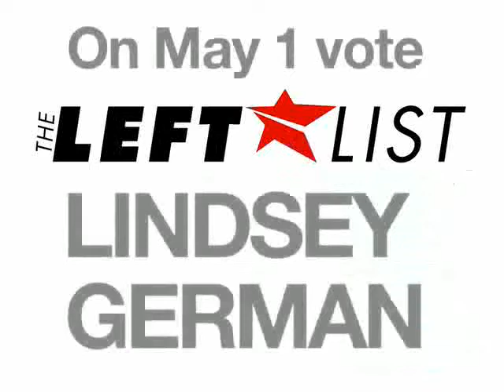Lindsey German: Left List Candidate for Mayor: Anti-War Demo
Lindsey German - Left List Candidate for London Mayor Anti-War Demo